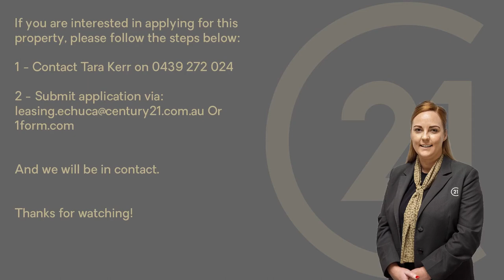5/33 Federal Street, Echuca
in the ever-popular East of Echuca is this comfortable family home.
Four spacious bedrooms
Master with WIR and Ensuite
North Facing
Ducted heating and evaporative cooling
Low maintenance paved exterior
Undercover entertaining area
Double remote garage
Close to schools and bus stop
Short drive to CBD
Pet friendly park close by

Bond: $1955.00

HOW TO APPLY FOR PROPERTY:
* please provide two forms of ID to go with your application form ( Please select the option that you have viewed property to process your application) alternatively you can collect a paper copy of our application form from our office at 128 Hare Street Echuca, or have one emailed to you.
Once application has been received by our office you will be notified and inspection will be organised .

IF YOUR APPLICATION IS SUCCESSFUL:
You will be required to pay one weeks rent within 24 hours to secure the property (this can be paid via cash in the office or via direct deposit)

Once an ingoing date has been agreed your leases will be drawn up and you will be notified to come into the office to pre sign

When collecting keys for the property on your ingoing date you will be required to pay a further two weeks and bond * if this is paid via direct deposit it must be paid in full prior to the moving in date.

Leases, Rent & Bond must be must be complete before keys are handed out for the property

IF YOUR APPLICATION IS NOT SUCCESSFUL:
You will be notified via text message, your application will be filed but only kept for 2 months.

* Please note that there is no time frame of knowing when the property will be leased. The landlord makes the final decision on an applicant and most of the time we are not given a reason why you were not successful